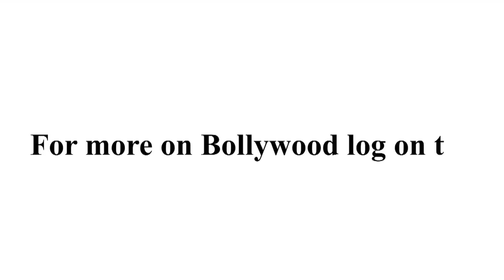Salman Khan questions Antara Mali's statement on her father Jagdish Mali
A few days ago, Mink Brar found ace photographer Jagdish Mali in a semi-nude, disheveled state on the streets of Mumbai. And like a good Samaritan, she helped the photographer. When she tried contacting Mali's daughter Antara Mali, she realised Antara is busy with her newborn baby and hence called Salman Khan for help. Salman sent a car to drop Mali home.